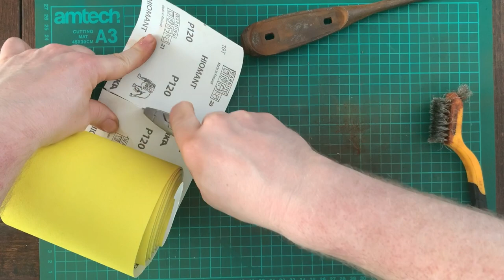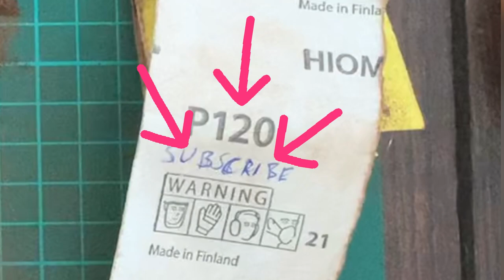Screwdriver restoration video - wooden handle hand tool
Hi, I'm Steve and I'm back for another tool restoration video.

In this video I decided to restore an old screw driver. I've picked up a few of these wooden handled ones recently so I thought it would make a great restoration project. I only use hand tools to restore my tools as I feel it adds a certain something.

I started restoring old tools this year and I thought I would produce some videos to maybe help other people who might want to restore their own tools. Or you can just watch me restore them, it's up to you.
I have also set up an Instagram page under the same name if you wanted to see what other tools I'm hoping to restore soon. Please let me know what you think of my video in the comments as I've still got lots to learn and it's a very addictive hobby.

Which other tools would you like to see me restore? Please check out my last video where I show lots of tools that I was kindly sent by Jack's Shed and let me know which of them you'd like to see. I'm thinking that I really need a vice so I might look at that one next but I'm also thinking of doing some other repair videos as I have an old iPhone that needs a new battery and the screen replacing. Would you like to se other repair videos?